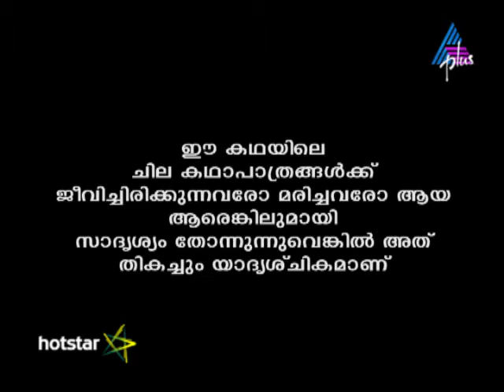Kadamattathu Kathanar Episode 242 16-01-17